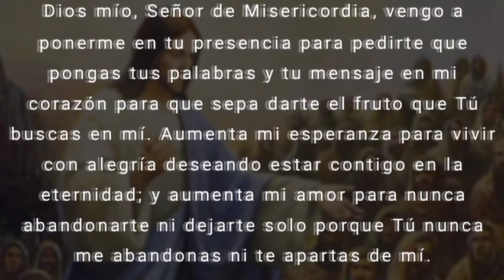Tu Gota de Misericordia Diaria, Martes 26 de Julio